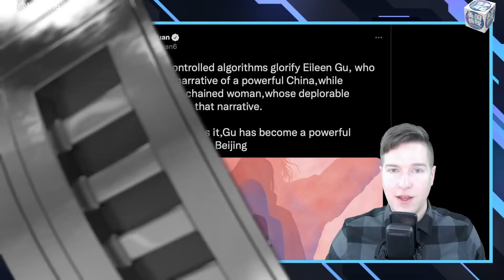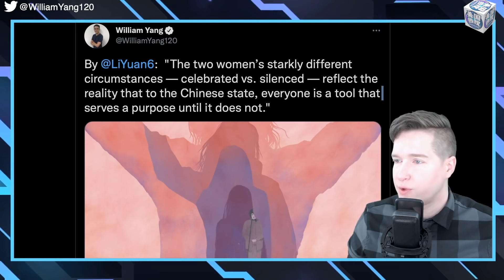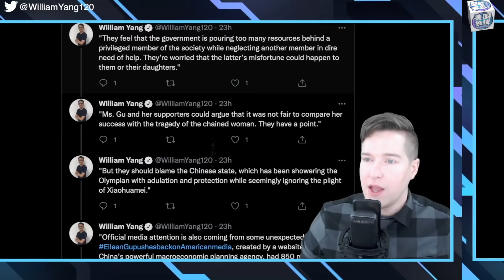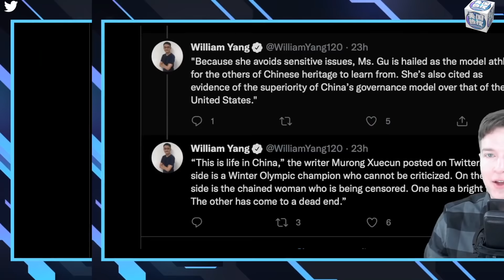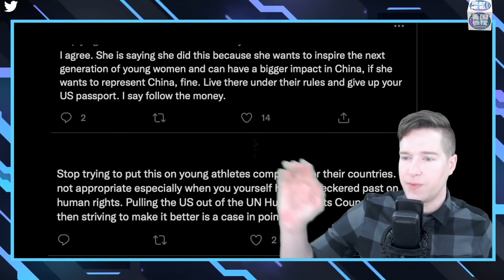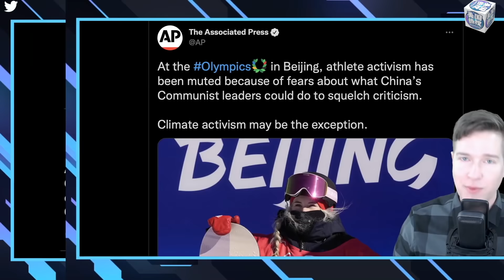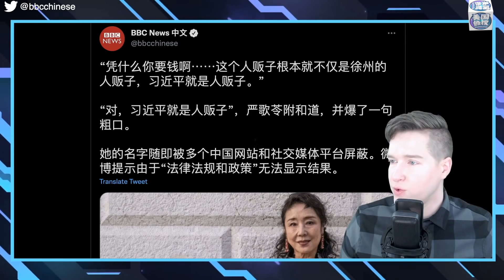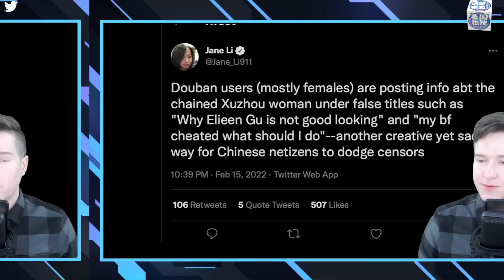2/16【美国热搜】谷爱凌和锁链女谁是真实中国？美前驻联合国大使黑莉抨击谷爱凌；北京冬奥会运动员被禁声；严歌苓为徐八孩事件发声遭封杀；多地网友举牌要求政府彻查风险铁链女事件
1、 谷爱凌 和 锁链女 谁是真实中国？

2、美前驻联合国大使黑莉抨击谷爱凌

3、 北京 冬奥会 运动员被禁声

4、严歌苓为徐八孩事件发声遭封杀

5、多地网友举牌要求政府彻查丰县杨某侠事件

6、百名校友签名信被全网删帖

7、网民创作徐八子雕像

8、豆瓣网友绕开网络审查传递丰县“李莹”信息

9、音乐人郭竞雄歌曲《不要我了》
**翻墙上网办法**
翻墙软件

**通过Podcasts收听美国之音**